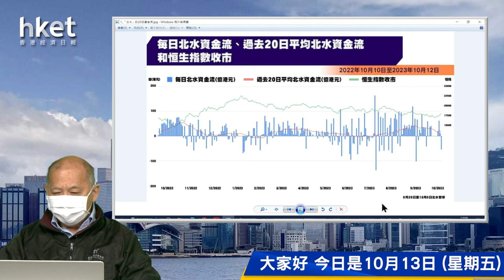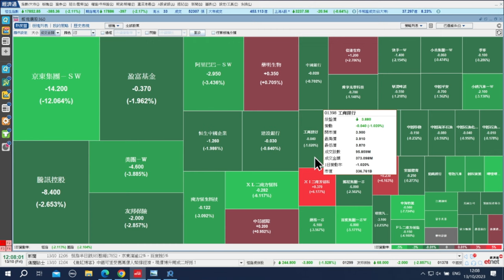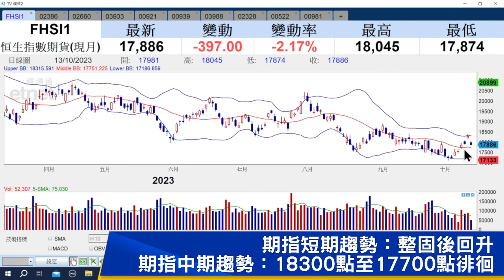【石Sir午市閒談】今日推介中石化煉化工程、禪遊科技、聯邦制藥